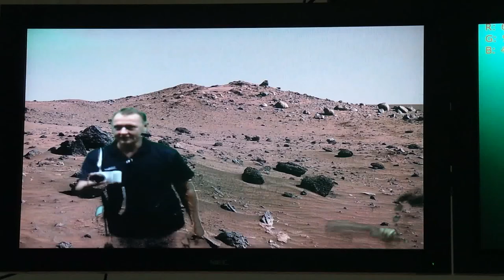Перемещение в пространстве. Дом науки "Experyment", Гдыня, Польша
Один из экспериментов который можно провести в доме науки в г. Гдыня в Польше. 28 август  2016